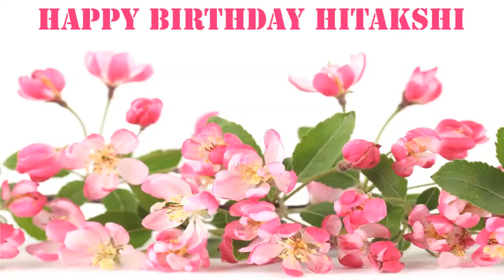Hitakshi Flowers & Flores - Happy Birthday